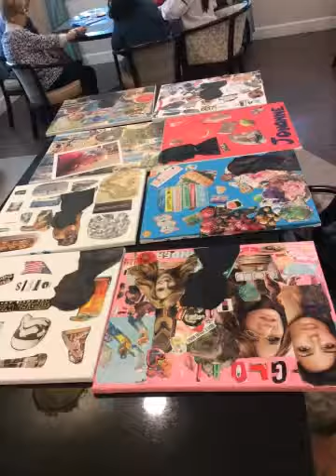Berkeley Prep Legacy Project (Created